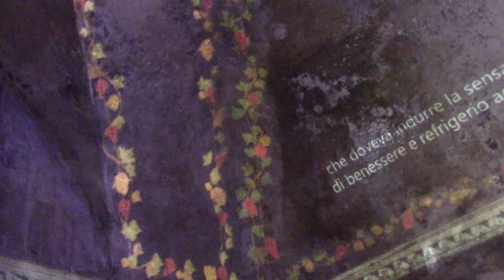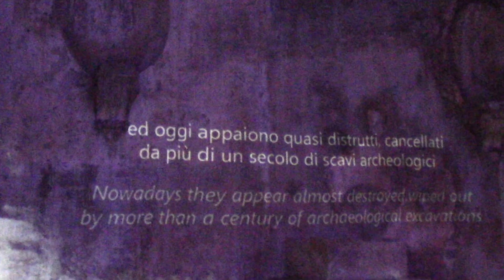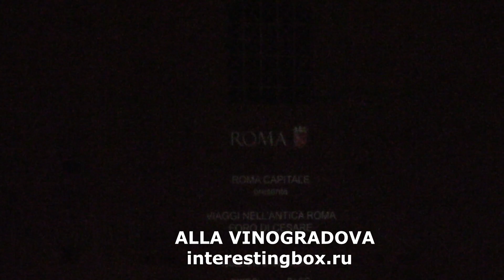Световое шоу в средневековом Риме / Light show in Rome / Relax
Это потрясающее видео-шоу можно увидеть вечером в самом центре Рима неподалёку от Колизея. Вторая видеопроекция транслируется в гроте древнего города.